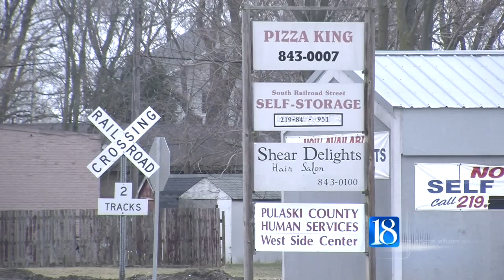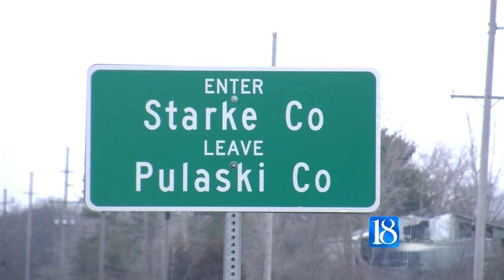Struggles of living near a time zone boundary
Sunday morning we will set our clocks forward an hour for Daylight Saving Time. While the majority of Indiana observes Eastern Time, there are still 12 counties that run on Central Time.